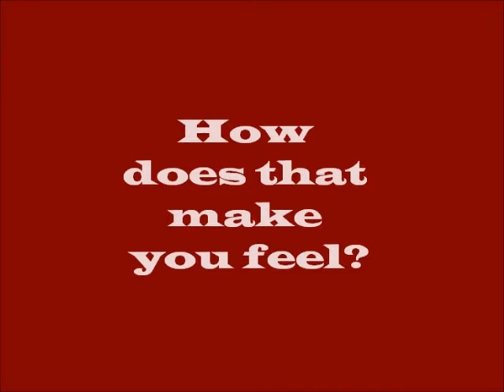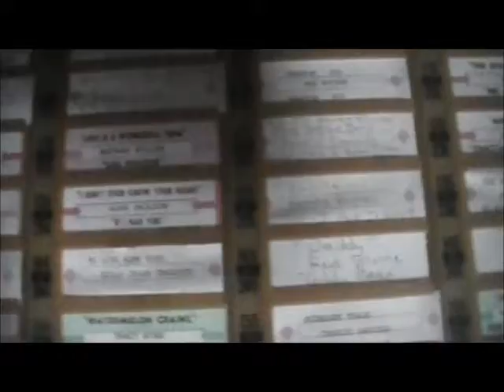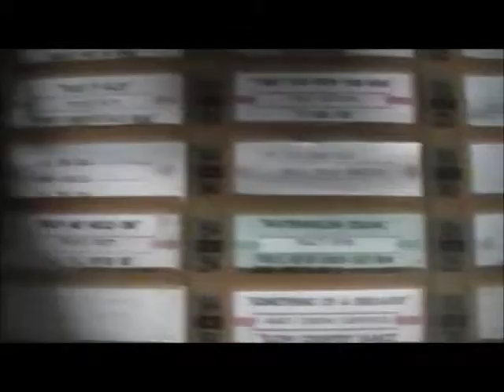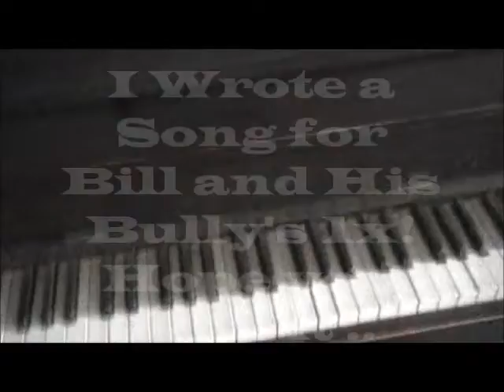Bill4volz and his Deeeeeeeeck 1x! Happy Easter Everybody ..